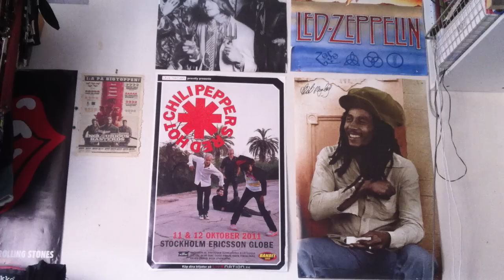Whiteface - Olof Brogeby - Clawhammer Banjo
My second YouTube video! Yay!
This is my version of Whiteface on clawhammer banjo